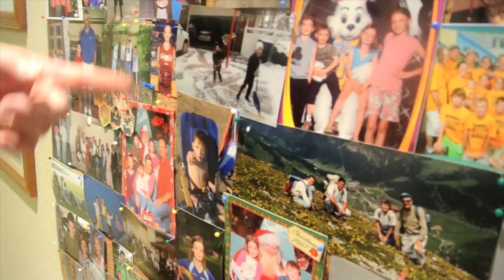A Day in the Life of- Dr. Jim Siebert Pt. 1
So we decided to follow our Chief Meteorologist around for a day and see what his normal routine was. Since he is in charge of our 5pm & 9pm weather segments his work day doesn't start until around 2pm! Here is the first part to his day, enjoy! Here is part 2